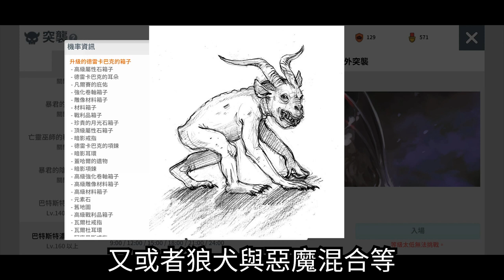飾品強化系統 | 野王-提拉斯&突襲系統 | 新增活動雕像【Vinder】《달빛조각사/月光彫刻師/月光雕刻師》你可能疑惑的更新重點? [PART2] | 台版12/10更新重點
結果我大橘子真的搞了自己的原創三金活動(雖然很沒用但是請拍手)
部分任務因台版的變異版本下，可能會有誤差發生。

PS:原本野外暗王是在韓版BOOK1.3追加
必須靠擊殺 影片中提到的 黑暗奴役 (口誤) 也就是 黑暗的僕役
小怪位子在拉山的中間、最下方、右下(四點方向那片)
(當擊殺數達到時 畫面會有黑暗凝聚之類的字樣出現)

後來原本擊殺因難度太高下修成200，台版暫時無法確認
(然後也不公布細節...要裝備/材料嗎?都給我去課金買禮包喔...)

野王 提拉斯 傷害很高
所以請要招出來之前要先講好，這禮拜有人招出來完全打不贏
(限時一小時內要完成，否則會消失)

0:00 片頭
0:15 飾品強化系統(製作強化券雖然未開放，但商城超絕開賣你還不買爆?)
0:53 突襲系統(新突襲 巴特斯特的惡夢)
1:35 野外突襲(新增野外BOSS 提拉斯)
2:23 新增雕像(新增沒用的金雞/金馬/金像)
2:57 廢話(結尾有彩蛋?)

內容皆為自行參閱韓版最新內容並翻譯後撰寫